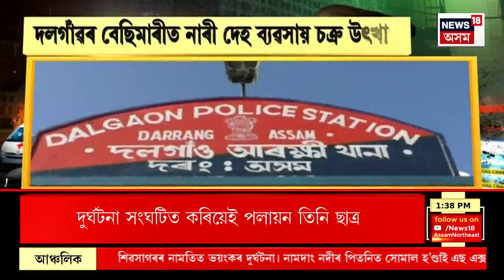CRIME NEWS | Aparadhnama : ২০ ফেব্ৰুৱাৰীৰ পৰা নিখোজ পঞ্চম শ্ৰেণীৰ ছাত্ৰ